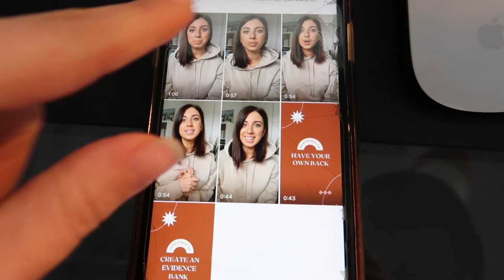Vlog | Day in the life of a Business & Mindset Coach | UK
My first ever vlog! Giving you insight into a typical Wednesday in my life as a business and mindset coach based in the UK.

My work days look different depending on the day of the week (i.e. Tuesdays and Thursdays are my coaching days). Monday is my CEO Day, Wednesdays is my Content Creation day and Friday is my work from a coffee shop/catch up with admin day!

V x

H E L P F U L  R E S O U R C E S
▸ Ambitious & Aligned Plan - Set & Stick to your Goals with The Ambitious & Aligned Plan

▸ Confidence Masterclass - The Ultimate Guide to Becoming a Confident CEO

▸ CEO Confidence Workbook - Unlock your inner confidence so that both you AND your business can thrive!

O T H E R  H E L P F U L  V I D E O S

 A B O U T  V E R O N I C A
I am a Mindset & Business Coach, here to help you cultivate the Confidence to build your business, your way.